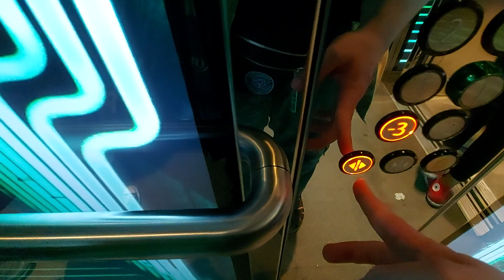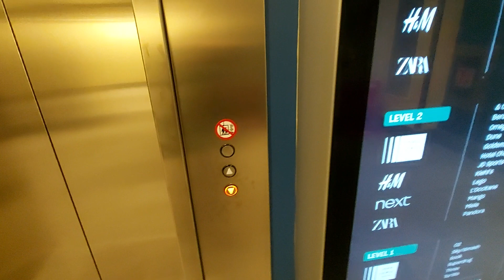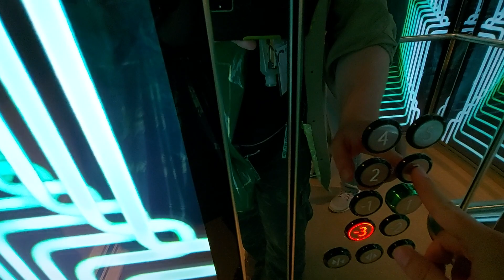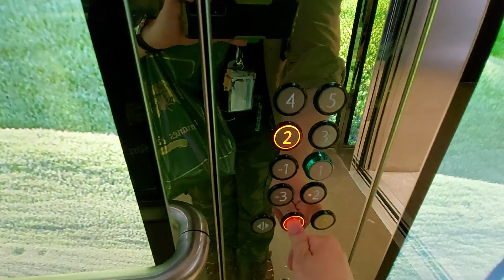2020 Colourful Kone Monospace Lifts @ St James Quarter Shopping Mall Picardy area in Edinburgh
Floors - 10 (-3,-2,-1,1,2,3,4,5,6,7) (456 Lift) / 8 (-3,-2,-1,1,2,3,4,5) (455 Lift)